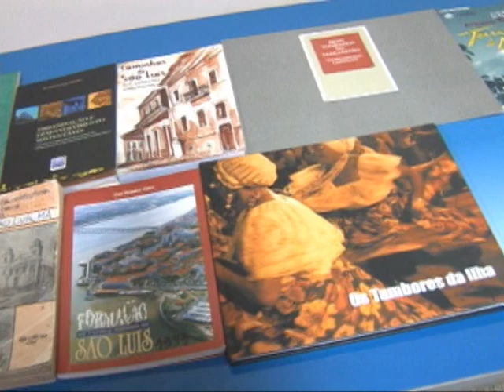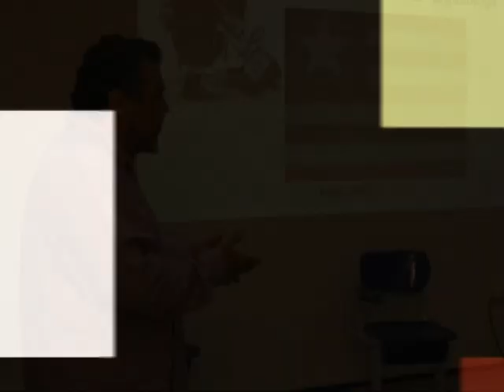OFICINA DE CONTEUDOS PARA ROTEIROS TURISTICOS